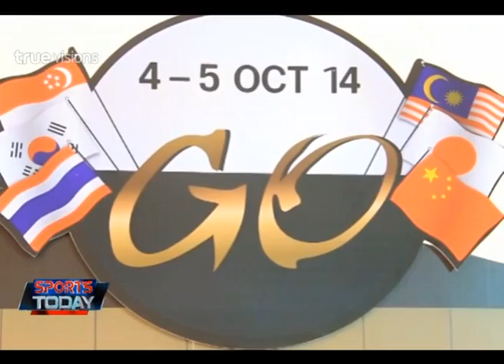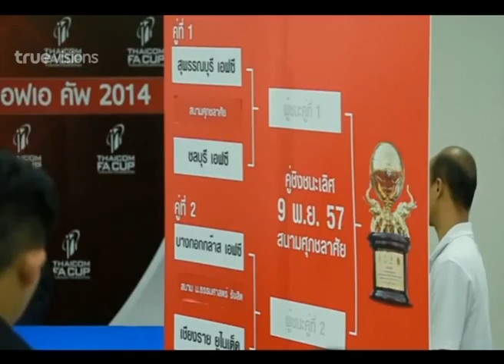SPORTS TODAY | 05-09-2014 (3/4)